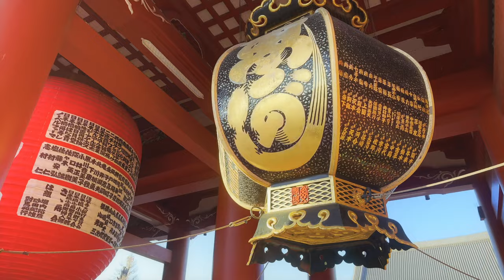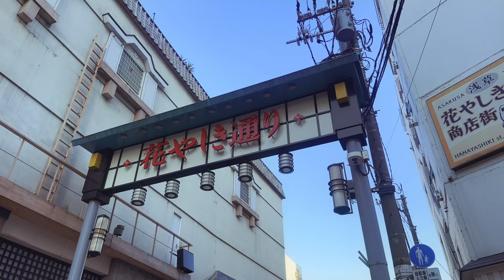Walk in Tokyo - Asakusa walking tour, 4K HDR Japan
📍 🇯🇵 Tokyo, Asakusa

I went to Asakusa on the Emperor's Birthday.
It was a beautiful day with good weather🌞

00:00 | Introduce, Sensoji
00:30 | Kaminarimon "Thunder Gate"
01:00 | Nakamise Shopping Street
06:00 | Hozomon Gate
08:53 | Sensoji Temple Main Hall
09:32 | Five-storied pagoda
12:00 | West side street
14:00 | Hoppy Street
15:30 | Hanayashiki Street
18:10 | Sensoji Kagekodo
21:00 | Okuyama Omairimachi Street
23:50 | Roku-ku Broadway Shopping Street
26:12 | Sushiya Street
27:30 | Kaminarimon Street
29:30 | Orange Street
32:00 | Denboin Street
35:00 | Kannon Street
36:23 | Shinnakamise
37:50 | Kaminarimon Street
38:50 | Kaminarimon "Thunder Gate"